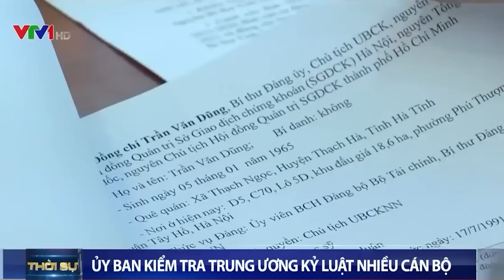Ủy ban Kiểm tra Trung ương kỷ luật nhiều cán bộ | VTV4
UBKT Trung ương đề nghị Bộ Chính trị xem xét, thi hành kỷ luật các ông Chu Ngọc Anh và Nguyễn Thanh Long; đề nghị Ban Bí thư xem xét, thi hành kỷ luật ông Lê Minh Trung; quyết định khai trừ ra khỏi Đảng đối với ông Lê Hải Trà và thi hành kỷ luật nhiều cán bộ có vi phạm.